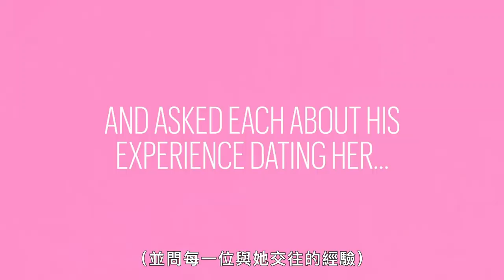當你介紹你最好朋友，給交往2年的前男友：「三個月就度過情傷！」｜你的前男女友們｜Vogue Taiwan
這次請到海蒂和她三位前男友，
分享他們再一起時的交往經驗
怎麼認識的？誰主動的？彼此吸引的點？
以及最後海蒂現任男友，認同這支影片嗎？

【追蹤 VOGUE TAIWAN】
★LINE：VogueTaiwan